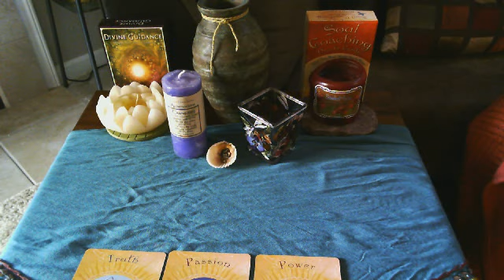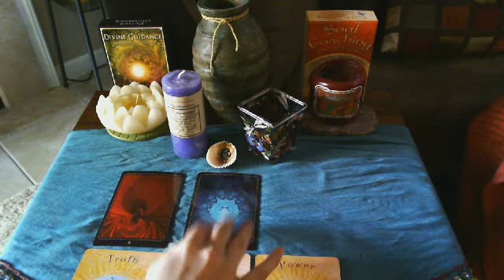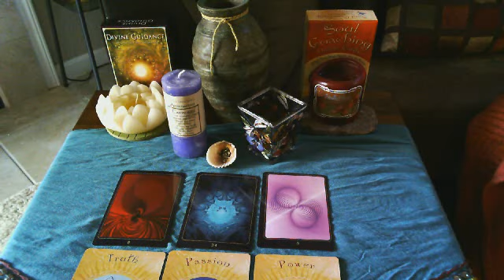Oracle Card Reading for week of 10/11/12- 10/18/12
My first shot at an oracle card reading! Hope that you guys enjoy and that it rings true for you!

The two decks I used were Soul Coaching Oracle Cards by Denise Linn and Divine Guidance Oracle Cards by Cheryl Lee Harnish.

P.S. sorry for cutting out the bottom cards, I will work on a better positioning next time.